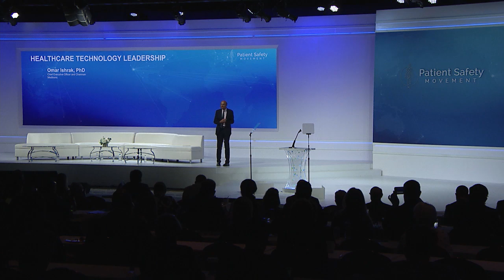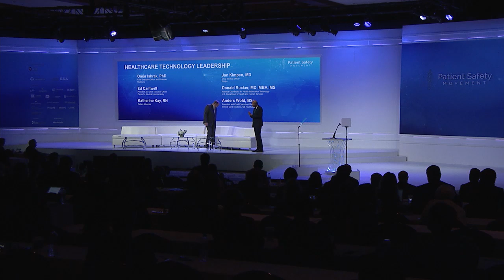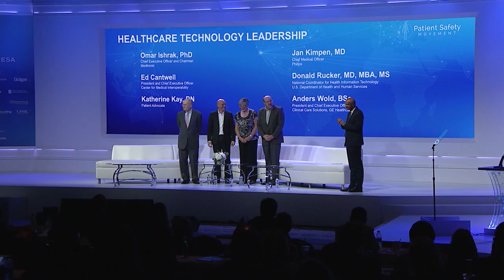Medtech CEOs and National Coordinator for Health IT Discuss Interoperability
Omar Ishrak, CEO of Medtronic, Ed Cantwell, CEO of Center for Medical Interoperability, Katherine Kay, Patient Advocate, Jan Kimpen, CMO of Philips, Donald Rucker, National Coordinator for Health Information Technology, and Anders Wold, CEO of GE Healthcare, come together at the 2019 World Summit to discuss the role of healthcare technology companies in the fight for zero preventable deaths. Omar notes that regardless of how quickly data and technology change, the desire for safety and health of loved ones and patients will never change. Challenges that have remained constant include interpretations of the data provided through this technology and the variability of these interpretations.